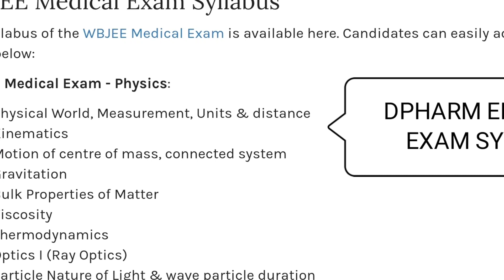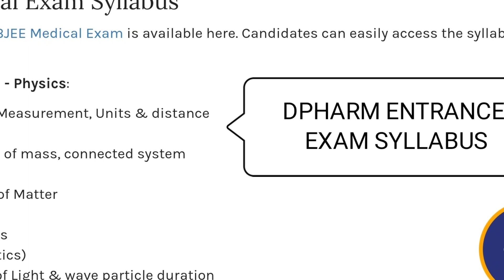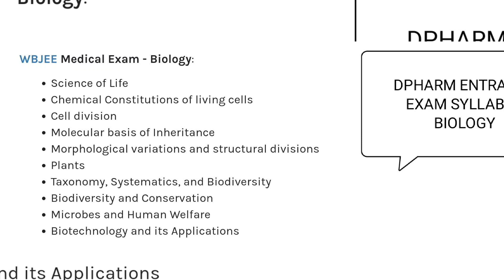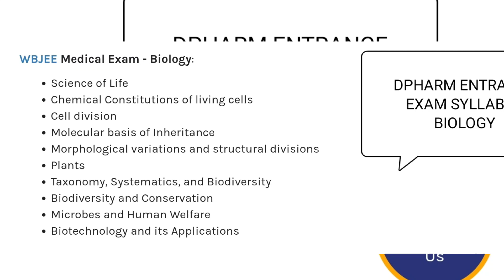DPHARM CET EXAM, SYLLABUS, PATTERN,DURATION, PHARMACY ENTRANCE EXAM, WBSCTE BOARD@WBPHARMACY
In this video you will get the information about common_entrance_test ( CET) for admission in Diploma in pharmacy ( DPHARM).
Topic cover up:-
Exam pattern type
Syllabus of CET exam
Duration of CET exam
Exam centre
Negative marking
Probably chapters of physics chemistry biology for CET exam